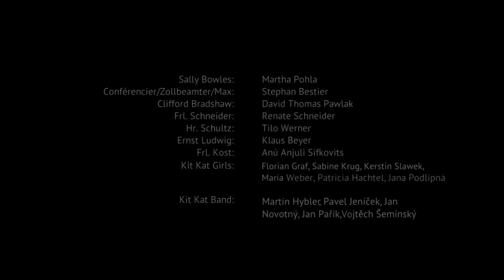Cabaret (Trailer)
John Kander / Fred Ebb / Joe Masteroff
CABARET
Premiere 09. Februar 2018 - Gerhart-Hauptmann-Theater Görlitz-Zittau
in Kooperation mit dem Divadlo F. X. Šaldy, Liberec

Das weltberühmte Musical ist nicht erst durch seine Verfilmung mit Liza Minelli und Michael York zum Publikumsliebling avanciert. Eingebettet in das flirrende Nachtleben der Weimarer Republik gehören Hits wie »Willkommen«, »Mein Herr« oder »Cabaret« heute zu den bekanntesten Musicalnummern aller Zeiten.

Trailer: Grzegorz Stosz